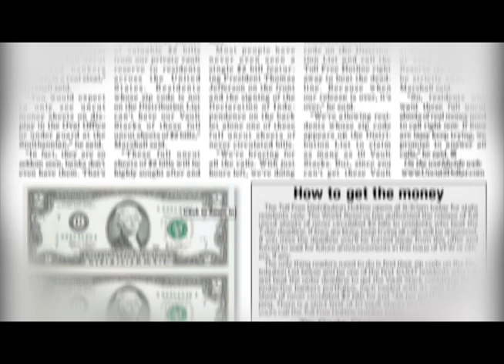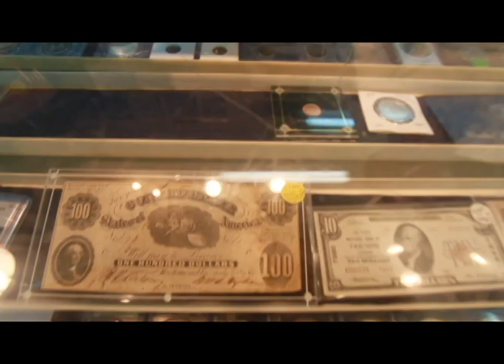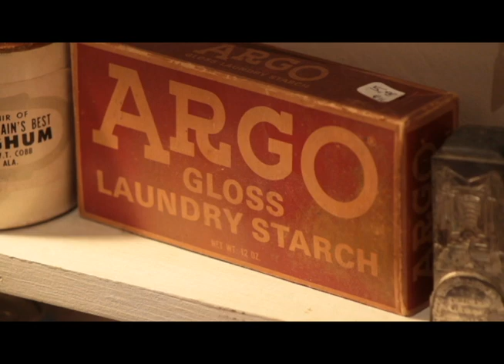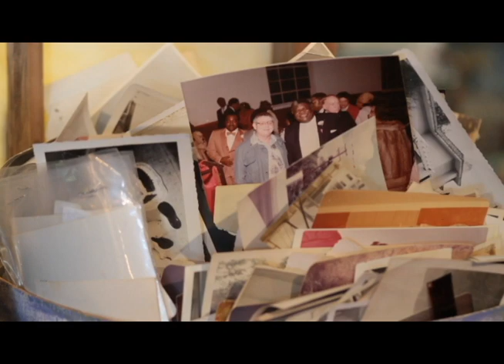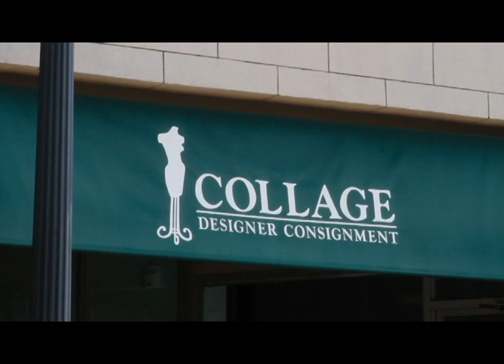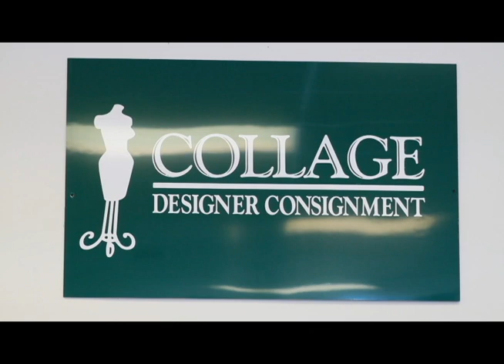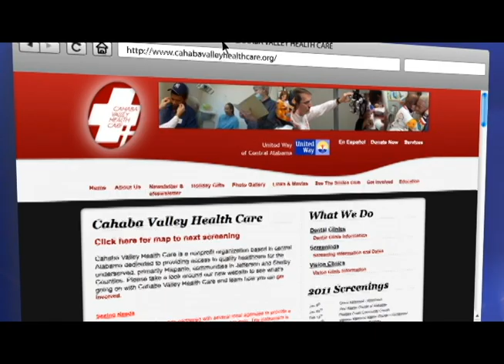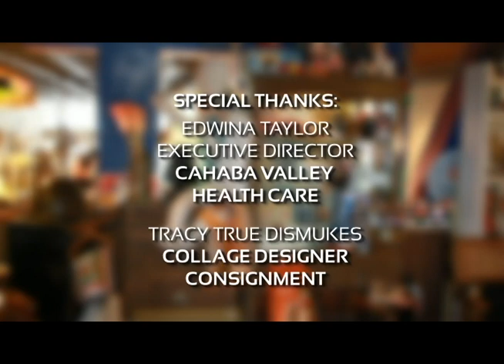Season 1, Episode 05: Antiques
We're on the road in this episode, on location at a quirky local antique shop. In this setting we look into selling your collectibles and provide some advice on investing in precious metals and coins. You'll also meet the people at Cahaba Valley Health Care and see the important service they provide to the community.